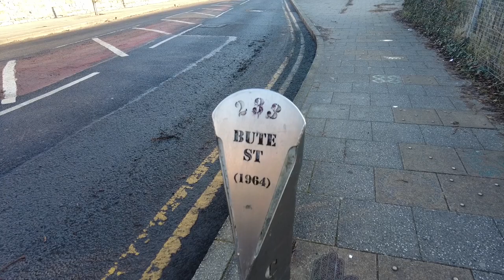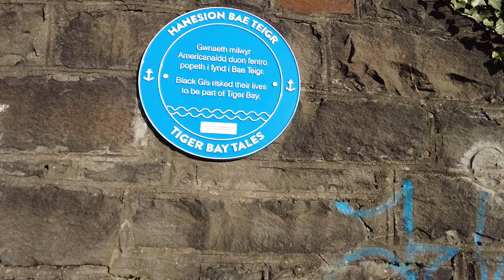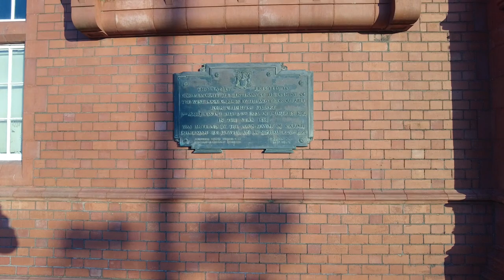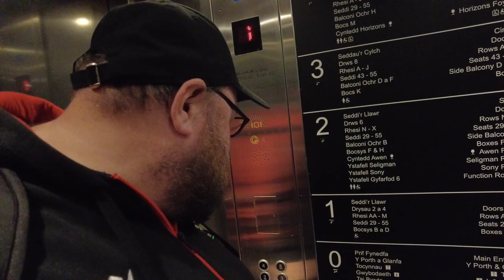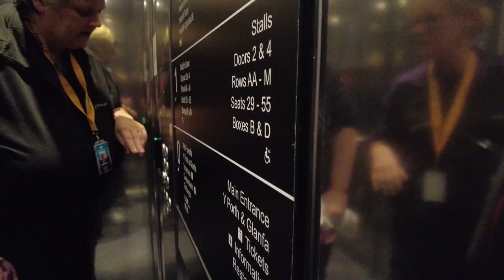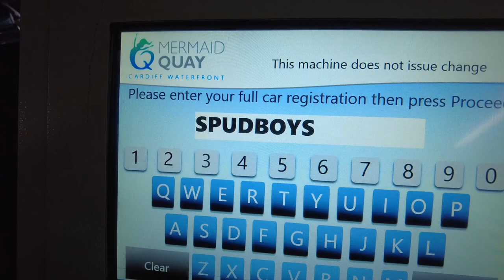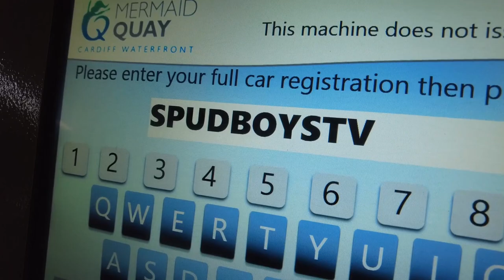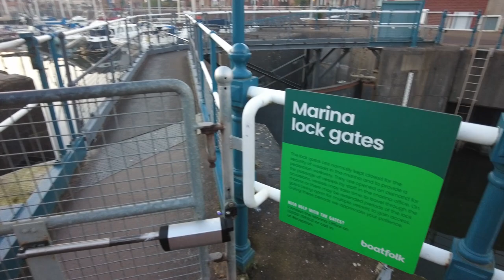Exploring Cardiff Bay, Bute Street and Penarth Marina Feat Mark Drakeford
Hello and Welcome back to the Spudboys YouTube Channel

In this Adventure I head to Cardiffbay while exploring bute town and the millennium center where I get to see the Welsh Minister Mr Mark Darkeford. I end the adventure at the stunning

Fancy some Spudboy Merchandise? Link below (New designs added each month)

 only vlogs plus you get to see all the vlogs early. All money goes back into the channel where we can keep creating
great content for everyone to enjoy.